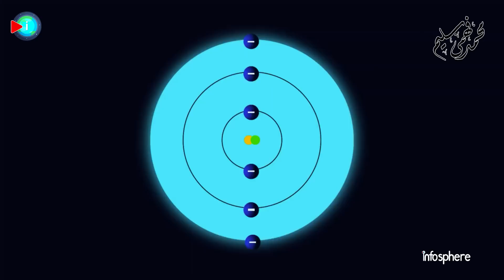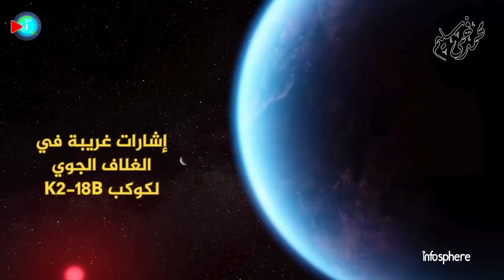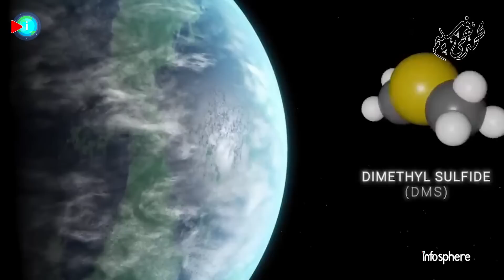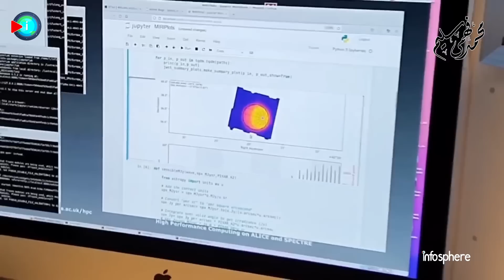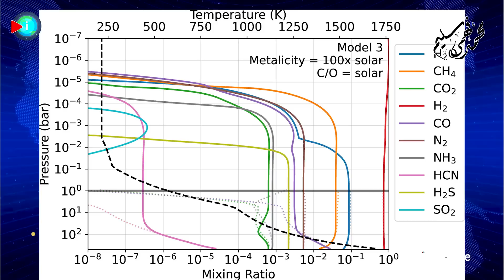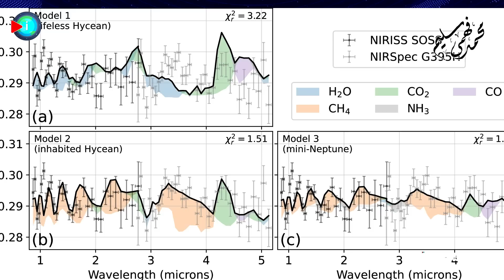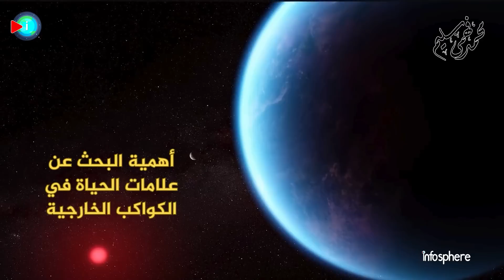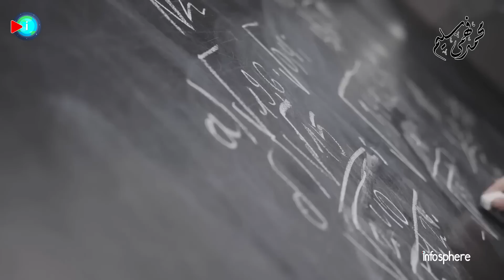جيمس ويب يرصد غاز الحياة على كوكب K2-18b خارج المجموعة الشمسية... ولكن هناك مشكلة!!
تصدر الكوكب الخارجي K2-18b عناوين الأخبار عندما أفاد الباحثون أن ملاحظات تلسكوب جيمس ويب الفضائي للكوكب كانت متسقة مع وجود عالم محيطي صالح للحياة. الآن، نشر فريق آخر تفسيرًا مختلفًا للبيانات، مما يشير إلى أن عالم الماء المزعوم هو كوكب غني بالغاز وليس له سطح صالح للحياة.
يُظهر التحليل الطيفي لتلسكوب جيمس ويب الفضائي أنه يحتوي على الكربون والميثان في غلافه الجوي. تشير هذه النتائج، إلى جانب الملاحظات الأخرى، إلى أن الكوكب يمكن أن يكون 'عالم هيسيان' أي كوكب يتكون من الهيدروجين ومحيطات سائلة. الأمر الذي تم افتراضه منذ فترة طويلة. لكن الأبحاث الجديدة تتعارض مع ذلك.

فواصل الحلقة
00:00  مقدمة
01:59 K2-18b... كوكب لا مثيل له خارج المجموعة الشمسية
03:59 إشارات غريبة في الغلاف الجوي لكوكب K2-18b
05:37 اكتشاف غاز الحياة على الكوكب.. DMS
07:17  هل K2-18b كوكب مغطى بمحيطات المياه أم محيطات من شيء آخر ؟
11:08  قد لا يكون كوكب K2-18b صالحاً للحياة
14:12  أهمية البحث عن علامات الحياة في الكواكب الخارجية ورسالة هامة